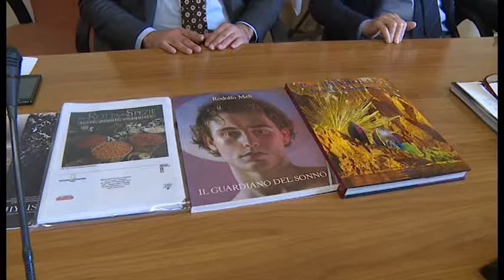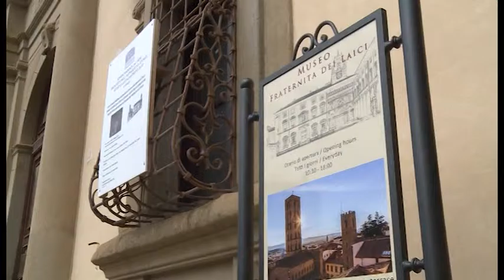Un anno di mostre per Arezzo, torna anche la Minerva